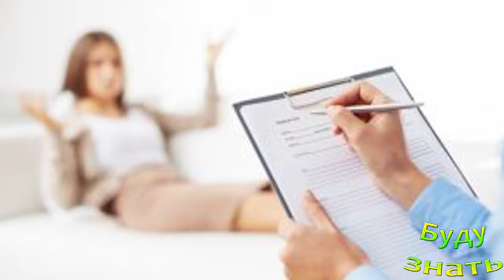Опасность посттравматического стрессового расстройства: как оно подкрадывается к детям и взрослым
ПТСР - Узнайте о разрушительных последствиях посттравматического стрессового расстройства для детей и взрослых...

Активированный уголь! Из ЧЕГО делают? СтОит приним...
От ЗАПОТЕВАНИЯ ОКОН в машине - ДЕЙСТВЕННО ! очень.
Какой обруч КУПИТЬ , накрутить себе ТАЛИЮ?...
Бурсит Локтя - что это? беспокоит локоть...воспале...
Как сохранить бодрость — Если не спал всю ночь?...
Можно ли в наше время найти порошок-синьку, как р...
КПАХМАЛ- Картофельный или Кукурузный, Отличия, Как...
Чтоб не сбился ПУХ у КУРТКИ В КОМКИ! Правильная СТ...
Для выравнивания ДАВЛЕНИЯ и от кучи Болезней - ЧАЙ...
ЧТО БУДЕТ, если запивать лекарства соком, газировк...

Присоединяйтесь!